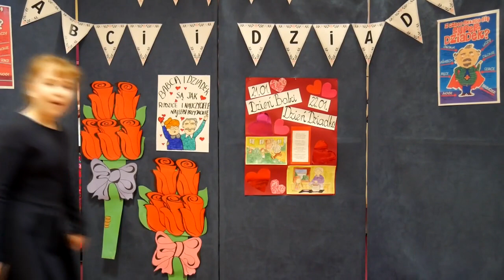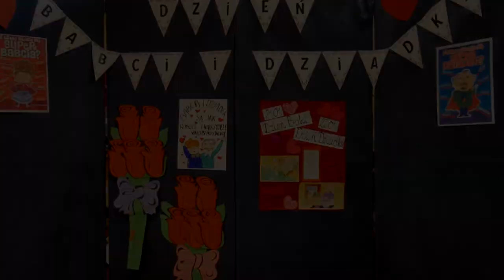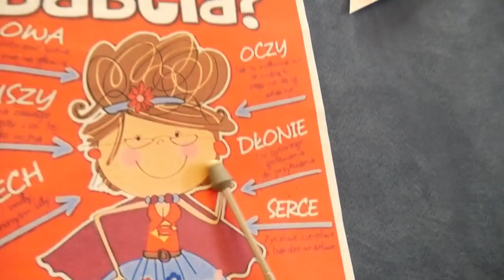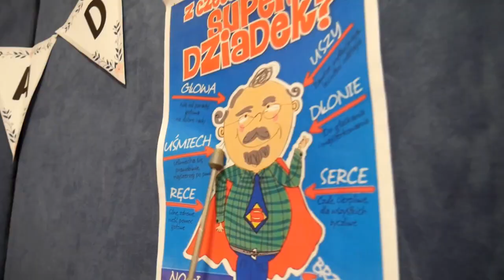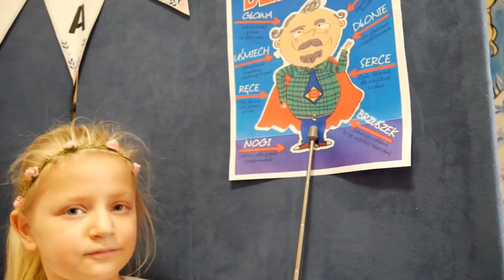Dzień Babci i Dziadka - Szkoła Podstawowa Aslan w Głogowie 2021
Przedstawienie uczniów Klas I-III z okazji Dnia Babci i Dziadka. Dziękujemy dzieciom za wzruszjące chwile, nauczycielom zaś za przygotowanie tego artystycznego występu.
Babcia,  Dziadku - Kochamy Was!